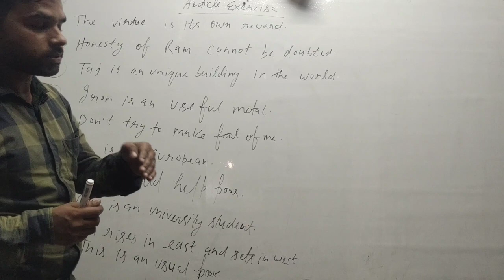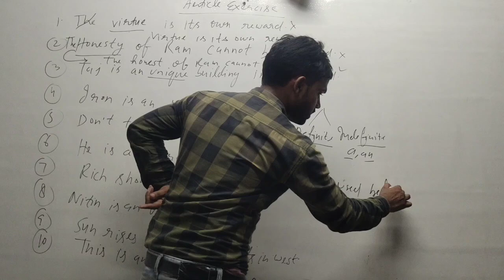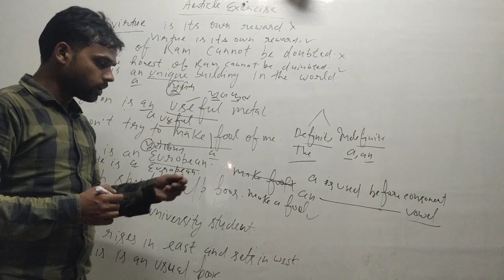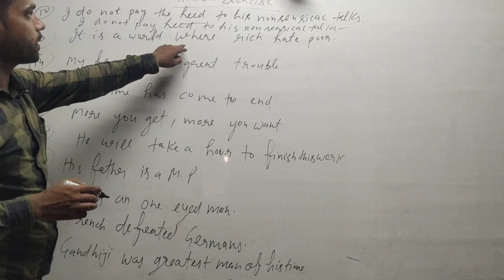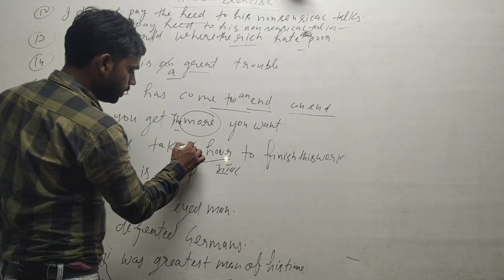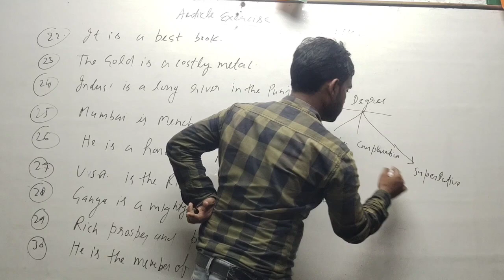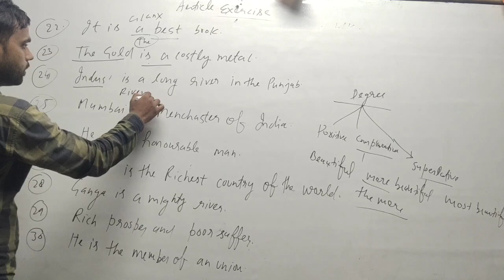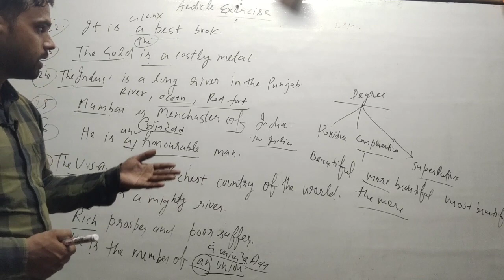Syntax Article excercise class 12th by Abhishek Sir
Syntax Article excercise by Abhishek Sir#abhishek